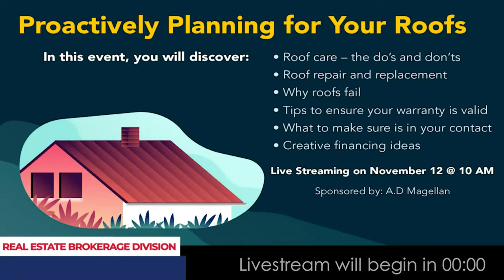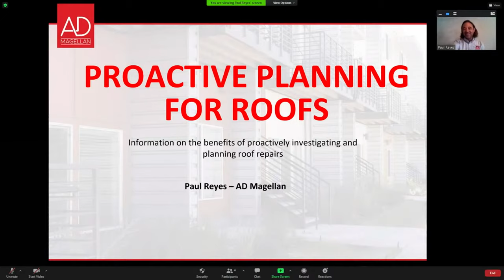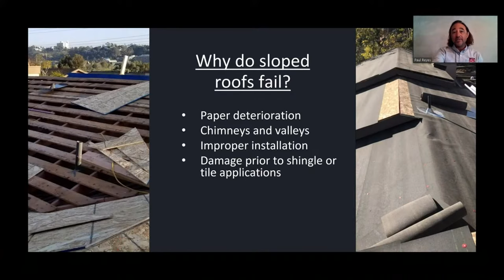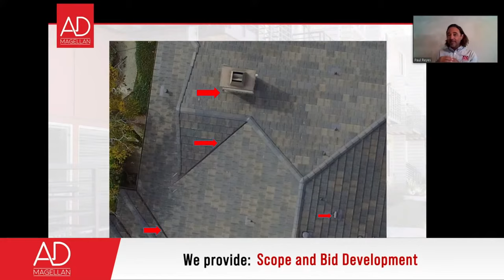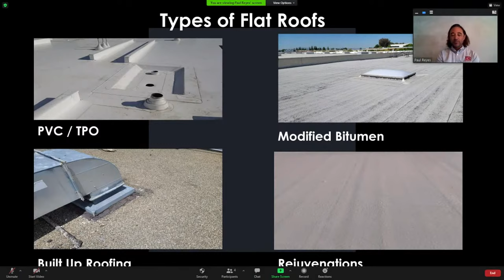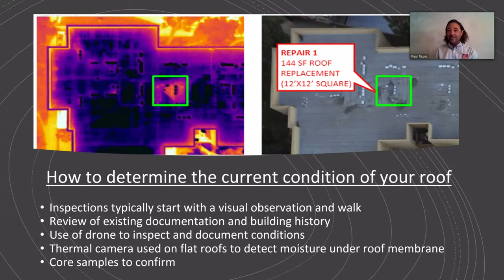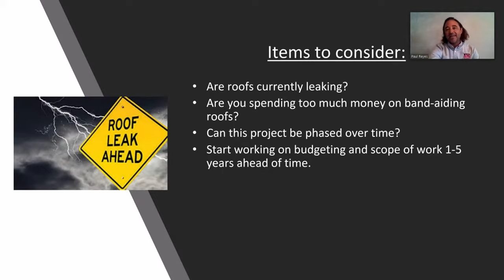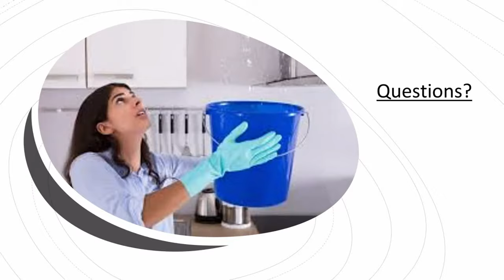Proactively Planning for Your Roofs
Proactively Planning for Your Roofs explains the do's and don'ts for roof care...